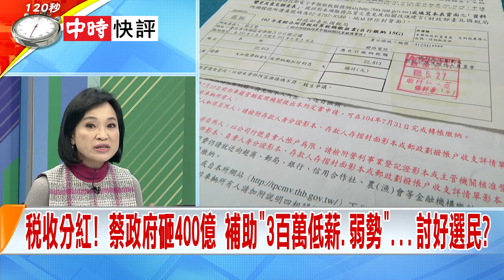2019.01.07中天新聞台《新聞深喉嚨》快評 慷人民之慨？DPP才砍年金 轉身發400億助低薪 合理嗎？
蔡總統元旦表示「稅收超出預期，規畫要發一次性紅包給收入較少的民眾、分享經濟紅利」，怎麼去年狂喊「年金制度」財務不健全、不改會倒，過了一個年又有錢了、還有紅利可分享，這合理嗎？